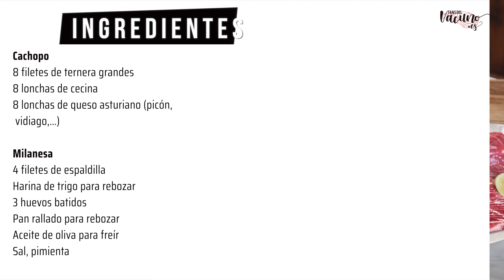Cachopo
Bienvenidos a la cocina de Fans del Vacuno.

Bea Garaizábal cocina con Tinín Gómez